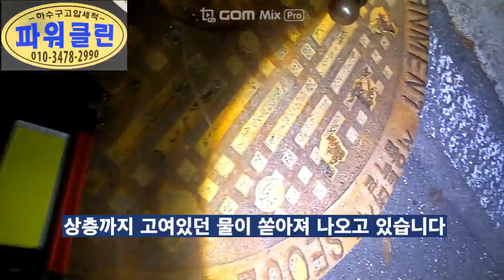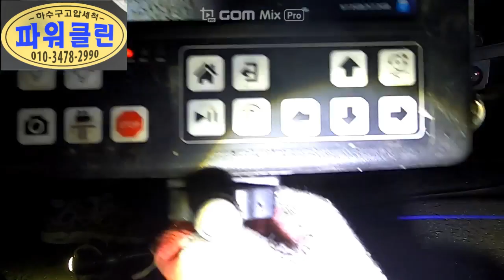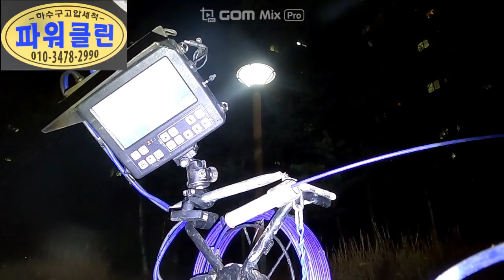오수관막힘 변기역류 아간작업 결과는 어떻게 되었나? drain cleaning 754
안녕하세요 배관막힘 최종해결사 고압세척 파워클린 입니다 오늘은 대형병원 오수관막힘 역류현상 야간 작업을 진행해서 해결해 드리고 왔습니다 여러분 새해복 많이 받으세요